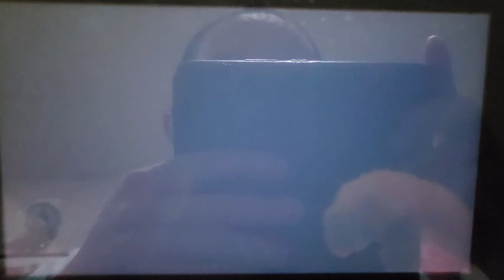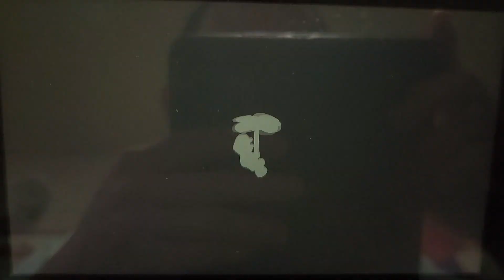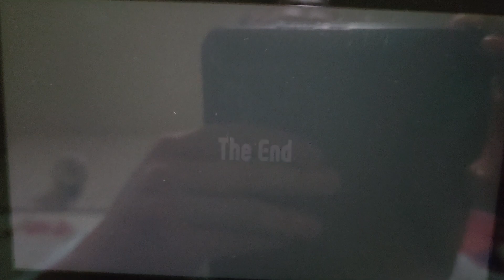Super Mario Wonder (Ending + Staff Credit) 1-1-2024